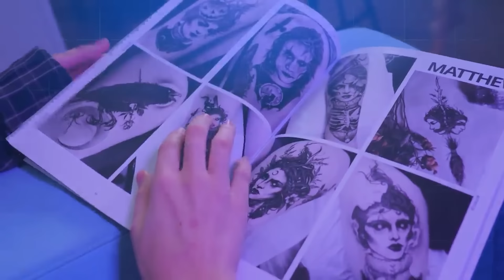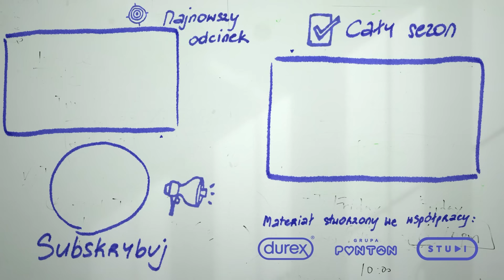Chcesz to robić ustami lub językiem? Oto podpowiedź!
Jak TO Robić? to kanał poświęcony edukacji seksualnej. Dziś będzie wszystko o seksie oralnym czyli pieszczeniu ciała partnera lub partnerki za pomocą ust i języka. Na czym polega seks oralny?  Od czego warto zacząć? Jakie techniki wyróżniamy oraz jak to robić w przyjemny i przede wszystkim zdrowy sposób?
Oglądajcie!

Wszelkie merytoryczne materiały zostały skonsultowane z seksuologiem.
Wyprodukowane przez STUDI we współpracy z Durex i Grupą Ponton.